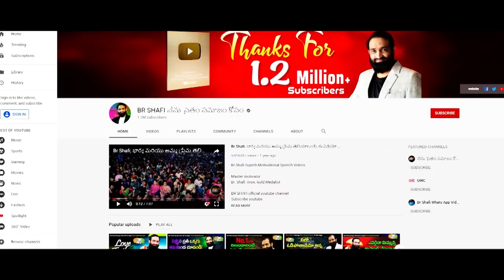Br Shafi || బంగారు తెలంగాణ కోసం మిషన్ నేను సైతం సమాజం కోసం || Boianapalli Vinod Kumar Garu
Br Shafi ||  బంగారు తెలంగాణ కోసం మిషన్ నేను సైతం సమాజం కోసం

Master motivator
Br SHAFI